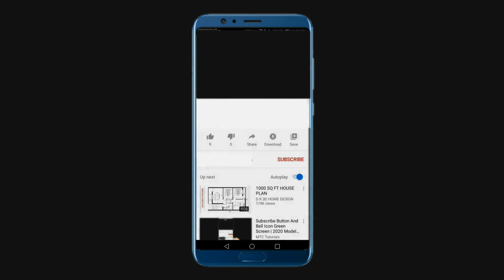Street fighter V | CHUN-LI Story Mode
Beauty has so many forms; I believe the most beautiful thing is confidence and loving your attitude.